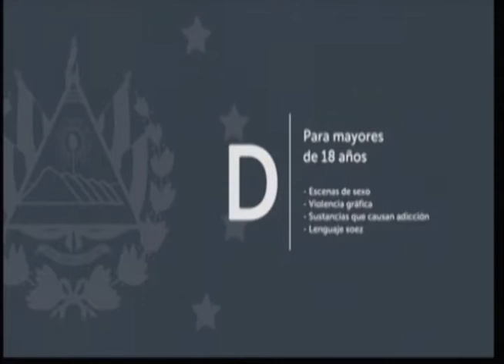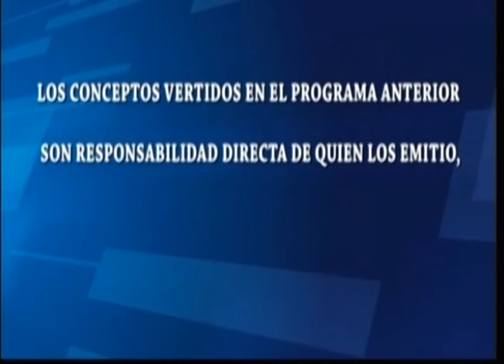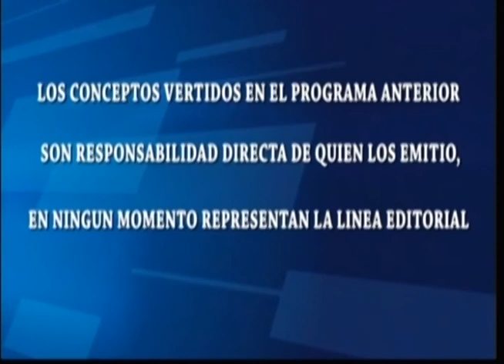TEMAS Y DEBATES/INVITADO: JUAN CARLOS TORRES/Experto en cultura de paz/06/abril/2021